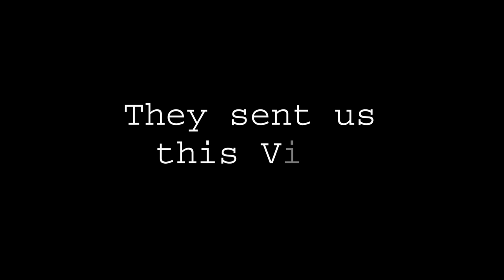Ruby & Cats | Sofia (supermama) from Takis Shelter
We own 3 cats and wanted to be sure that Ruby was okay with Cats

Here are a few of the items we use with our dogs

Thundershirt - Thundershirt Anxiety Coat for Dog
Most effective anxiety solution as voted by veterinarians
Great for storms, separation, travel and many other anxieties
No need for training or medication
Helps to relieve symptoms of anxiety in most dogs

Halti Collar (12" - 23"), Black/Grey, Medium
This is the collar our dogs use, they are super comfortable and reasonably priced. They come in 4 different sizes and 4 different colours

TUG 360° Tangle-Free, Heavy Duty Retractable Dog Lead for Up to 110 lb Dogs
This extendable lead is amazing, its strong and comes with an additional lead piece in case it gets chewed - comes in 3 sizes and 6 colours

ADAPTIL Calm 30 day Refill, helps dogs cope with stress and anxiety related behavioural issues and life challenges - 48ml
We use these to calm down Ruby`s separation anxiety

You too can rescue a dog that needs a forever home